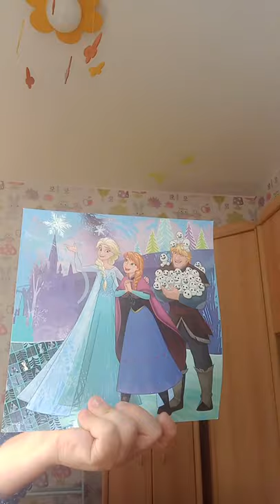IziTriky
mini foto